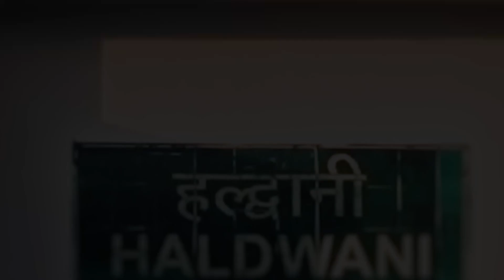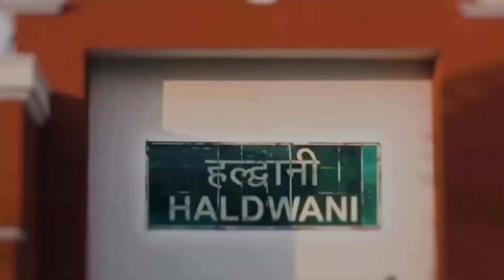उत्तराखंड की आज की मुख्य खबरें 29/03/2022 || JJN News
Research/Script - Neeraj Joshi
Anchor - Mohammad Uvesh
Editor - Mohammad Uvesh

JJN News Nainital,
JJN News,